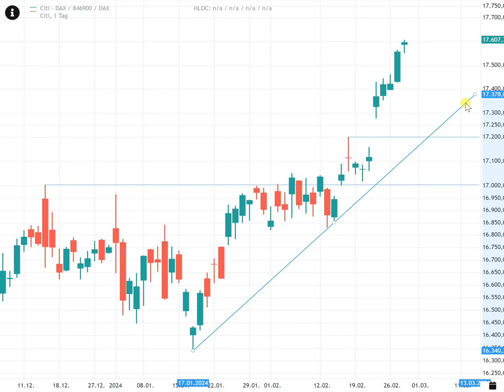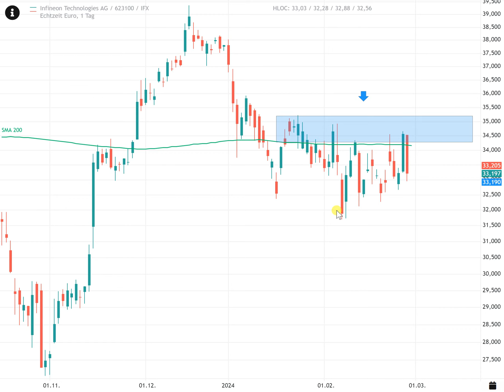Infineon Aktie – Erneuter Fehlausbruch!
📧 Unsere NEWSLETTER
Jeden Tag die spannenden Updates von GeVestor-Experten direkt ins Postfach? Kein Problem mit unseren täglichen kostenlosen Börsenupdates: